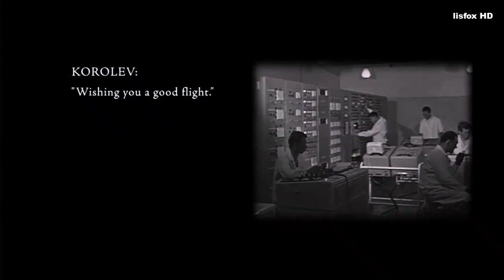SCOOTER - Cosmos (HD)